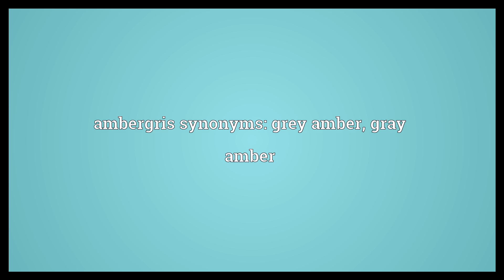Ambergris Meaning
Video shows what ambergris means. A solid, waxy, flammable substance of a dull grey or blackish color, produced in the intestines of the sperm whale. It is used in perfumes.. ambergris synonyms: grey amber, gray amber.  Ambergris Meaning. How to pronounce, definition audio dictionary. How to say ambergris. Powered by MaryTTS, Wiktionary